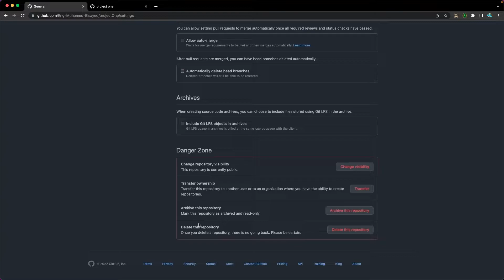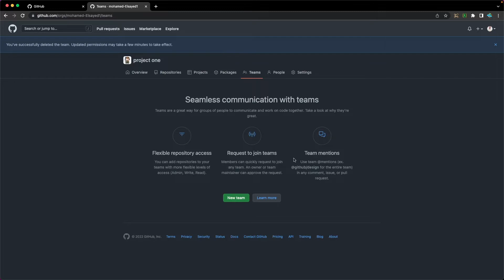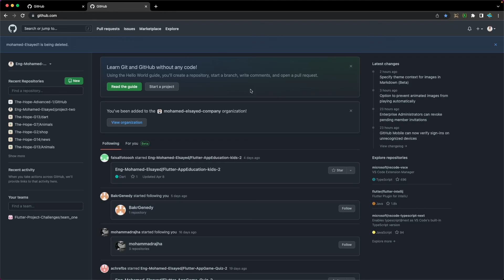[Learn Git & GitHub in Arabic 2022 ] #45 Delete the project and group and team on the GitHub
GitHub موضوعنا اليوم عن حذف المشروع  و المجموعة  و الفريق في ال